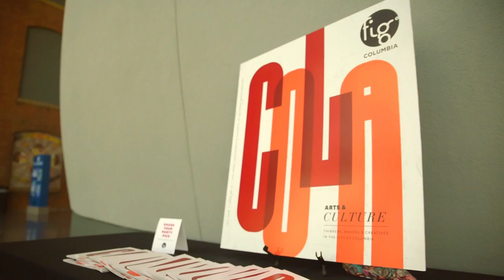Fig Magazine Fall Launch Party '16 Highlight Film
From start to finish, Fig launch parties are a chance not only to celebrate a new issue, but also to gather with people from all walks of life who are helping to make Columbia such a vibrant place to live, work, and play. This Highlight Film captures both the spirit of the evening and the spirit of creativity in Columbia. Thank you Fig Columbia, South Carolina for working vigorously to positively impact creatives!